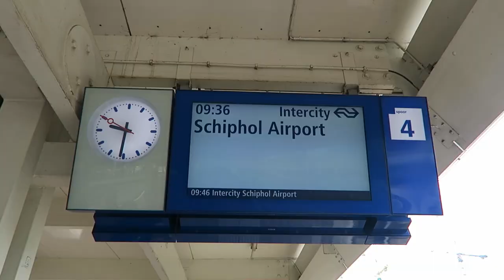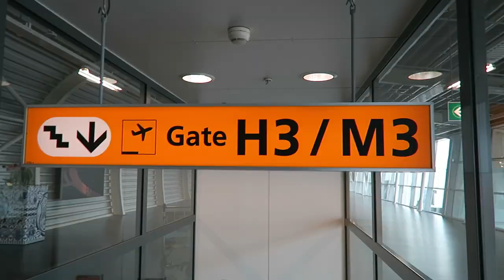LET'S GO TO IBIZA! TRAVEL VLOG 340 IBIZA | ENTERPRISEME TV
Let's go to Ibiza with the panda gang! It's been a long time I really went on a holiday and this holiday in Ibiza couldn't have started more perfect.

The flight tickets are made possible by EasyJet. The villa is a collaboration with BelVilla. for your own local villa exerience.